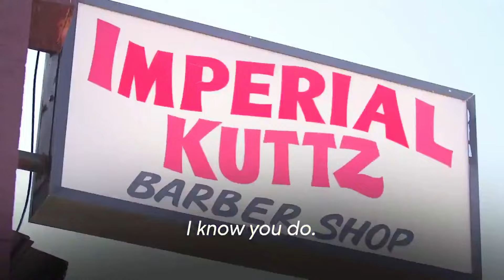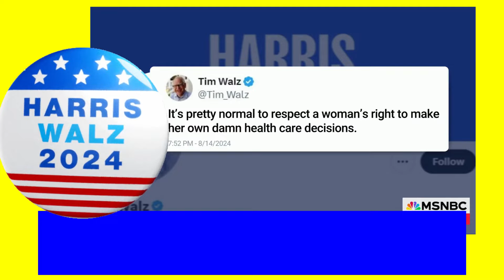Morning Joe Trump JD Vance SHOCK NEW ELECTION CRISIS 08/25/24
morningjoe kamalaharris Morning Joe MSNBC Trump JD Vance SHOCK NEW ELECTION CRISIS